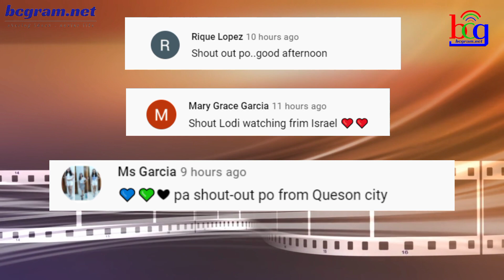SHOWS NG ISANG ABS-CBN CHANNEL NAGBABALIK ERE NA SA FREE TV MAGING SA DIGITAL TV AT CABLE TV!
Andito Tayo Para Sa Isa'ts Isa

ogie diaz,
its showtime,
abscbn network,
noynoy aquino update today,
its showtime,
tv patrol,
kris aquino,